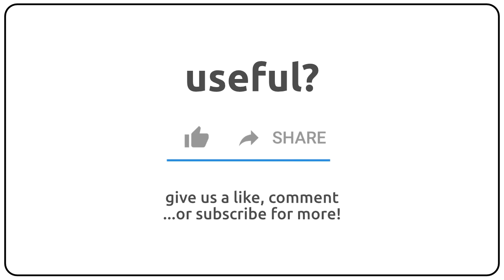How to pronounce aestheticism in english?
How to pronunce aestheticism in english
How to pronunce aestheticism in american accent 🇺🇸?
How to pronunce aestheticism in british accent 🇬🇧?
How to pronunce aestheticism in australian accent 🇦🇺?

Como se dice aestheticism en ingles?
Como se pronuncia aestheticism en ingles?